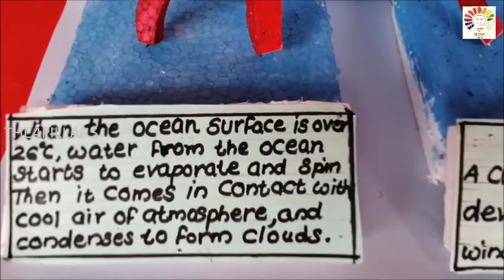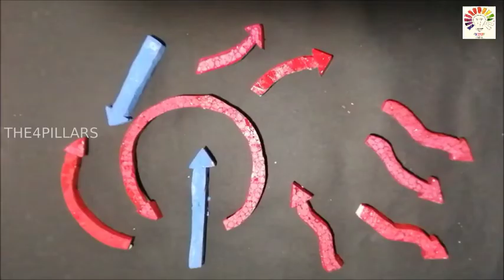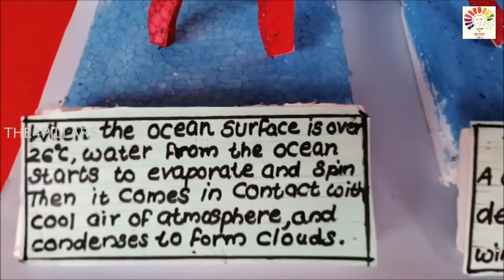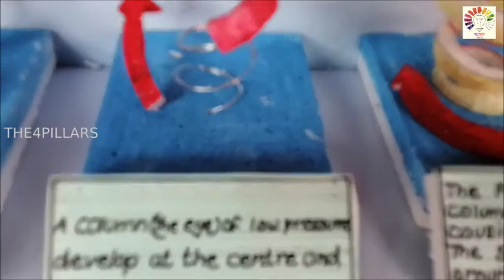Hurricane formation model | Hurricane Weather Diorama | Science fair project | school project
Hurricane formation model school project | Hurricane Weather Diorama | Science fair project | school project